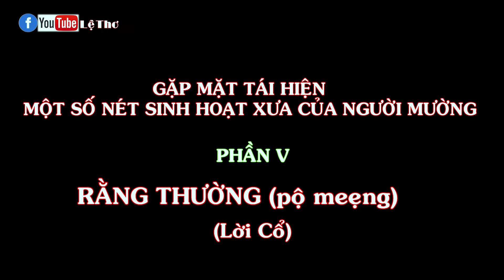Rằng thường pộ mẹeng lời cổ